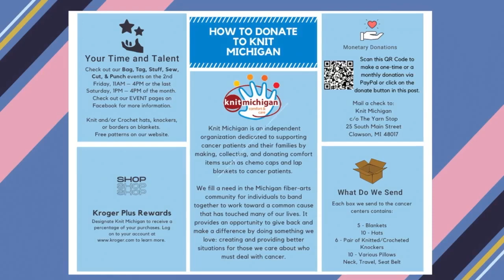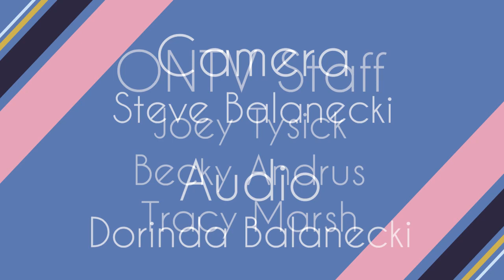Orion Today (4/25/23): Knit Michigan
On this segment of Orion Today, Marco Iafrate sits down with Joan Sheridan from Heritage Spinning & Weaving to talk about the non-profit, Knit Michigan.

For more information on how to donate or help Knit Michigan, you can visit their website at KnitMichigan.org